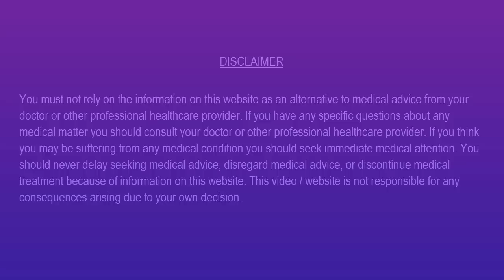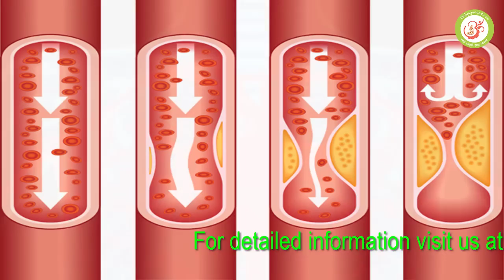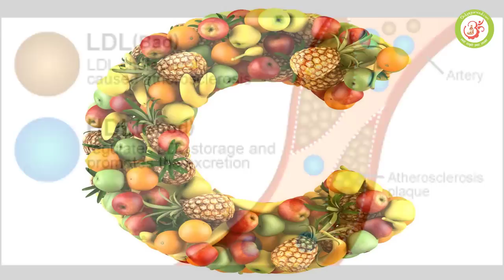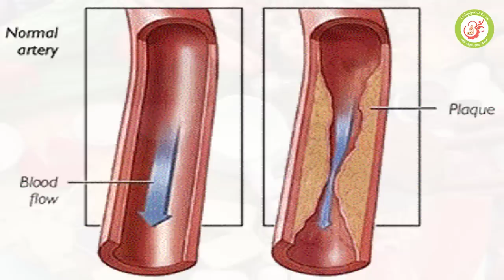क्या आपके हार्ट में ब्लॉकेज है एंजियोप्लास्टी का विचार है तो इसको पढ़ें और फिर विचार करें.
Heart Attack kyo aata hai? heart attack se kaise bache, heart attack ka ilaj, Stroke se kaise bache, stroke ka ilaj,
हमारा इस पोस्ट को करने का मुख्यः उद्देश्य हार्ट अटैक और स्ट्रोक का मूल कारण और उसका निवारण बताना है.
एक डॉक्टर जिसको एक नहीं दो दो बार नोबेल पुरस्कार मिला वो भी उनकी ऐसी खोज के लिए जिसको लोगों ने सिरे से नकार दिया और pharma कंपनियों ने उनका Carrier ख़त्म करने के लिए जी जान लगा दी, मगर अंत में जीत इनकी ही हुयी और लोगों को उनकी खोज के आगे नतमस्तक होना पड़ा. मगर ये आज भी दुर्भाग्य है के लोग और डॉक्टर उनकी इस बात को फॉलो नहीं करते. अगर वो उनको फॉलो कर लें तो कभी भी किसी को हार्ट अटैक और स्ट्रोक जैसी कोई समस्या नहीं होगी. इनका नाम था डॉक्टर Linus Pauling. जिनका कहना था के : –
“Nearly all Disease can be traced to a nutritional deficiency”आज उनके बारे में Only Ayurved में बता रहें हैं श्री बलबीर सिंह जी शेखावत Pharmacist – Sikar Rajasthan. आपको ये जानकारी अच्छी लगे तो शेयर ज़रूर कीजियेगा. और हाँ अपने डॉक्टर से भी इस पर विचार करवाइए.
डॉक्टर Linus Pauling जिनका स्वपन था “A world Without Heart Disease” उन्होंने स्टडी की के vitamin सी और Lysine जो के एक एमिनो एसिड है ये ना सिर्फ हार्ट अटैक और स्ट्रोक को रोकता है बल्कि जो धमनियों में थक्के जम गए हैं, उनको भी पुनः सही करता है. इसको Pauling Therapy भी कहा जाता है. इस थेरेपी के जनक Dr. Pauling और उनके एसोसिएट्स Dr. Matthias Rath हैं. इस थेरेपी में मुख्यः बात ये है के रोगी को बिना दवा के vitamin सी की हाई डोज़ और इसके साथ में Lysine दिया जाता है. ऐसे में रोगी को हार्ट अटैक और स्ट्रोक आने का खतरा नहीं रहता और अगर arteries में थक्के जम गए हैं तो वो भी सही हो जाते हैं.
हमारी रक्त वाहिनियों की Flexibility को बनाये रखने के लिए Collagen की बहुत आवश्यकता होती है और vitamin C कोलेजन बनाने के लिए बहुत ही उपयोगी है.collagen एक प्रकार का गोंद है जो रक्त वाहिनियो की कोशिकाओ को आपस में जोड़ कर रखते है जैसे किसी छत में सीमेंट बाकी चीजों को जोड़ कर रखता है और lysine एक प्रकार की स्टील रोड है जो कंक्रीट में लगाये जाती है जो की collagen को मजबूत बनाते है. जब हमारी रक्त वाहिनियों में Collagen कम हो जाता है, जिस से वो कमज़ोर और क्षतिग्रस्त हो जाती है तो उनमे लीकिंग शुरू हो जाती है. जिससे क्लॉट बनने का खतरे होता है तो उस समय कोलेस्ट्रॉल (LDL) वहां पर आकर Collagen की जगह जमा होना शुरू हो जाता है और वहां पर covering बना लेता है. इसे Atherosclerosis plaque कहते है. उस समय अगर हमारे शरीर को अत्यधिक मात्रा में Vitamin C की डोज़ मिल जाए तो हमारे शरीर में Collagen की कमी नहीं आएगी. तो वहां पर कोलेस्ट्रॉल जमा नहीं होगा.
Lysine की अधिक मात्रा लेने पर जो रक्त वाहिनियों के लीकिंग होने पर कोलेस्ट्रॉल जम गया था वो इस Amino Acid से हटना शुरू हो जायेगा क्यूंकि Lysine लिपो प्रोटीन (LDL cholesterol) की Binding को रोकता है. Cholesterol मुख्यतः उसी जगह पर जाकर इकट्ठे होते हैं जहाँ पर रक्त वाहिनियों को Lysine नहीं मिल पाता. क्यूंकि कोलेस्ट्रॉल Lysine Binding Site पर जाकर जुड़ता है. उस कोलेस्ट्रॉल को जमा होने की प्रक्रिया को मॉडर्न साइंस में Atherosclerosis कहते है यदि उचित मात्रा मे lysine का सेवन किया जाये तो atherosclerosis की प्रक्रिया वापस नार्मल किया जा सकता है. Lysine हमारी रोजाना दिनचर्या में बहुत आसानी से मिल जाता है. वस्तुत सभी प्रकार के अनाज में ये मिल जाता है.
Is Cholesterol Harmful or Harmful
डॉक्टर्स अभी तक कोलेस्ट्रॉल को ही Heart Disease का एक बड़ा कारण मानते आये हैं, जबकि कोलेस्ट्रॉल Vitamin C की कमी होने पर जो Collagen नहीं बन पाता, उसकी वजह से Blood Vessels Leaking होना शुरू हो जाती हैं, उस लीकिंग को रोकने के लिए अपनी body एक प्रक्रिया का इस्तेमाल करती है जिसमे कोलेस्ट्रॉल वहां पर जाकर उस लीकिंग को रोकता है, अगर ये लीकिंग नहीं रुकेगी तो आदमी हार्ट अटैक और स्ट्रोक आने से पहले ही मर जायेगा. इसलिए ये हमारे शरीर के द्वारा की जाने वाली Life Saving Process है और इसको ही Heart Disese का मुख्य कारण माना गया है.
फार्मा कंपनियों ने उनकी इतनी बड़ी शोध होने के बावजूद कभी इस को प्रैक्टिस में नहीं आने दिया, यहाँ तक के आज तक भी डॉक्टर सिर्फ कोलेस्ट्रॉल को ही इसका जिम्मेवार समझ कर इसी का उपचार करते आ रहें हैं. इसका मूल कारण है उस पर कोई ध्यान नहीं दिया जा रहा, मरीज सिर्फ बड़े बड़े अस्पतालों के लिए सिर्फ और सिर्फ ग्राहक हैं और डॉक्टरों को अधिकतर से अधिकतर अपना टारगेट पूरा करना होता है, ये प्राइवेट हॉस्पिटल की सच्चाई है. इसको कोई नकार नहीं सकता.
vitamin c और lysine दोनों हमारे body में नहीं बनते है इनको हमें डाइट में लेना ही पड़ेगा वो भी अत्यधिक मात्रा में जिन लोगो में कोरोनरी artery के ब्लॉकेज है उनको लगभग 3000 से 6000 mg daily dose लेनी होगी
vitamin c के स्त्रोत Lysine के स्त्रोत
संतरा सभी अनाज
मौसमी सभी दालें
नारंगी बथुआ का साग
निम्बू कुसुम का साग
आंवला (आंवला किसी भी सूरत में लें.) चुकंदर
चौलाई गाजर
रामदाना प्याज
पत्तागोभी मूली
हरी अजवायन के डंठल लौकी के पत्ते.
अजमोद गाजर के पत्ते
मूली के पत्ते सहजन के पत्ते
पत्तेदार सब्जियां सेब
सहजन की फली आम
शिमला मिर्च पपीता
अमरुद, दूध
पपीता पनीर
आड़ू दही